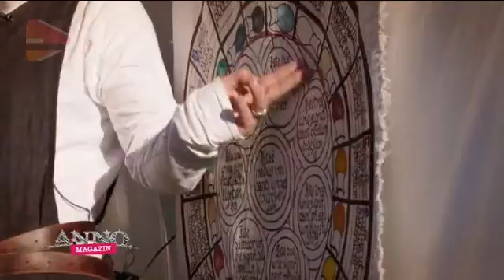Anno magazin - Ivana Mišerić i Ante Cash